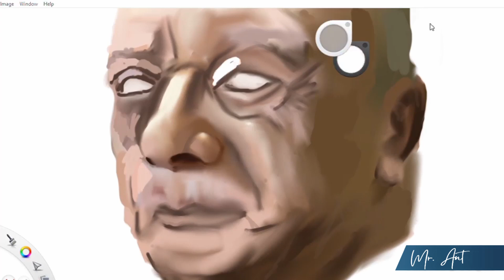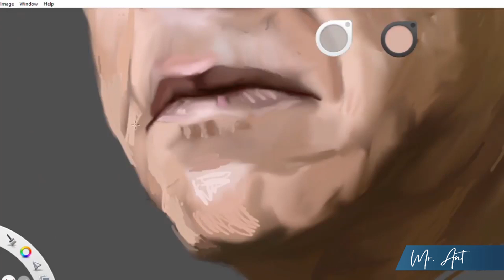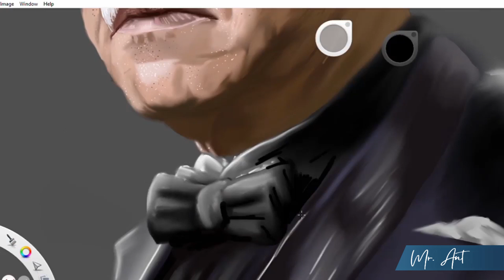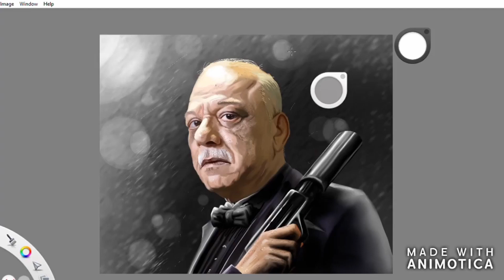Digital painting time lapse ✍✍ of the legendary Fathi Haddaoui🔥🔥🔥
Digital painting ✍✍ of the legendary  Fathi Haddaoui ❤❤great love and respect 😍😍
Done on Autodesk Sketchbook using  wacom tablet 🖊🖊.
Artist : Ahmed Nait Talb 💙💙
5h of work 💻💻